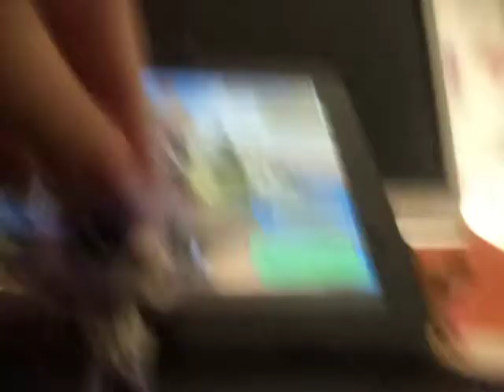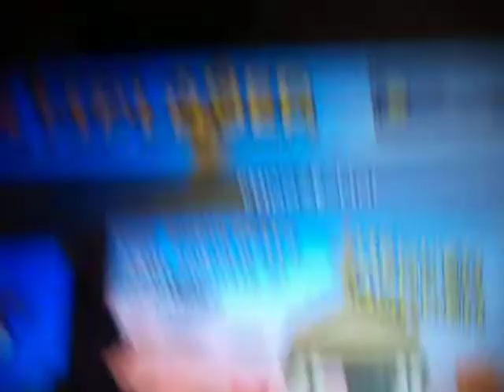LPS:Gaming Video #2 [Pixel gun 3D] ΓΙΑΤΙ??????????